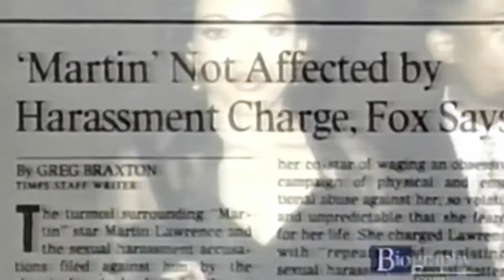¿Qué Sucedió con MARTIN LAWRENCE?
Hoy exploraremos la carrera de Martin Lawrence, desde sus inicios en el stand-up hasta sus roles memorables en cine y televisión.
Martin Fitzgerald Lawrence nació el 16 de abril de 1965 en Frankfurt, Alemania, en una familia militar. El nombre ‘Martin’ es en honor a Martin Luther King, Jr., y ‘Fitzgerald’ es por John F. Kennedy. Lawrence comenzó su carrera de stand-up en los años 80 en Washington D.C. y Nueva York, donde desarrolló un estilo crudo y atrevido. Su gran oportunidad llegó en 1987 al aparecer en Star Search, lo que le llevó a conseguir un papel en What's Happening Now!. En 1989, hizo su debut cinematográfico en Do the Right Thing de SPIKE LEE. Otros papeles notables incluyen sus actuaciones en House Party y Talkin' Dirty After Dark, mostrando su talento cómico y su capacidad para abordar temas maduros.